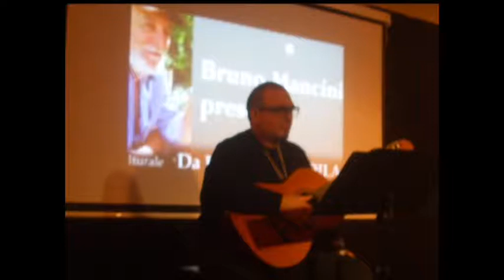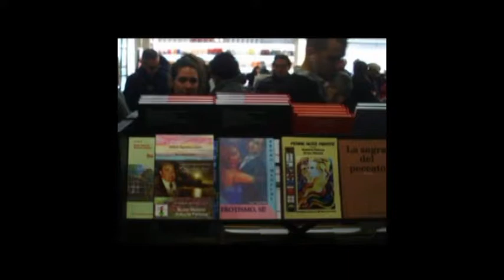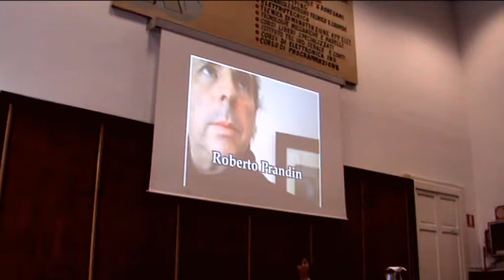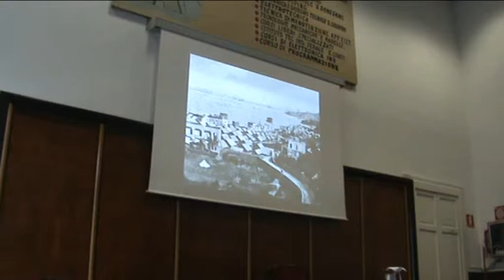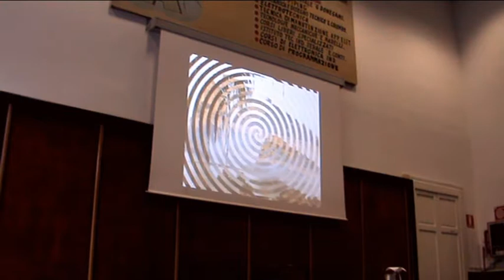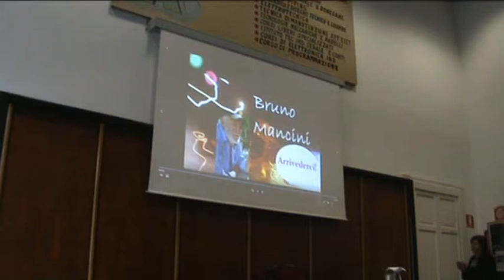BCM18 Bookcity Roberto Prandin by DILA. SIAM Milano 17/11/2018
BCM18 Bookcity Roberto Prandin by DILA. SIAM Milano 17/11/2018 Video di carattere artistico, con contenuti d'interesse sociale e con presentazioni di personalità del mondo culturale. Video ufficiali degli eventi, delle informazioni e delle notizie proposti dall'Associazione culturale "Da Ischia L'Arte - DILA" Ischia